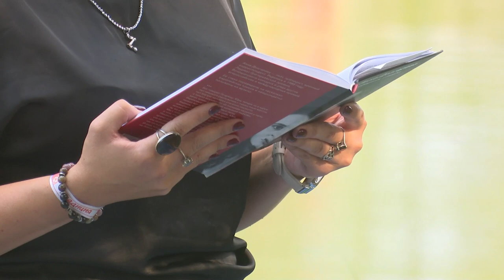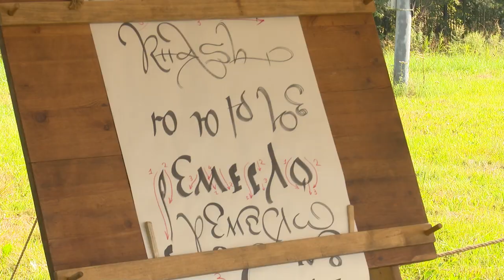Фестиваль «Традиция»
В Усадьбе Захарово прошел ежегодный фестиваль «Традиция». Мероприятие прошло под открытым небом. Каждый гость смог насладиться музыкой, ремеслами и лекциями известных философов.